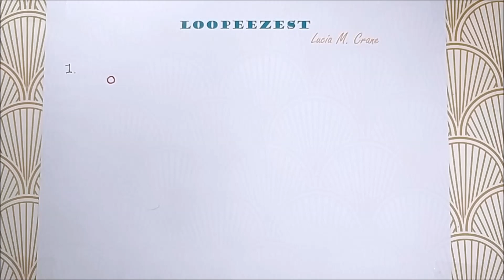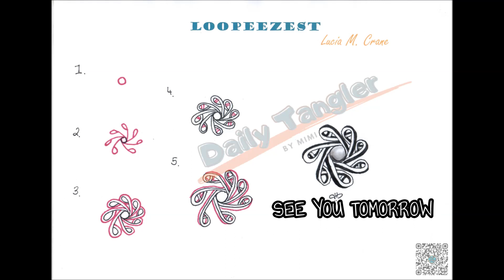Daily Tangle - Loopeezest - Pattern Focus | How to draw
Heute lerne ich das Muster "Loopeezest" (inspiriert von Lucia M. Crane ).

❤️ Vielen Dank ❤️

Today I am learning the pattern "Loopeezest" (inspired by  Lucia M. Crane).

Oggi sto imparando il motivo "Loopeezest" (ispirato da Lucia M. Crane ).
Divertiti guardando o imparando con me! 😉

❤️ Grazie ❤️